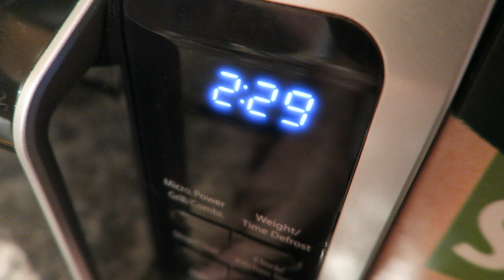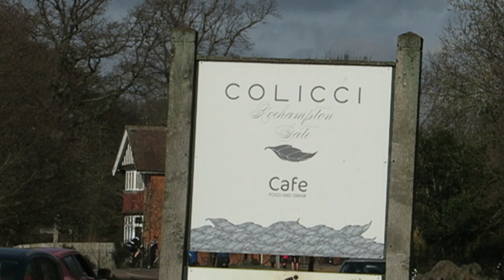Team Jackets! ;-) VLOG 258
Team Jackets! - VLOG NO.258

I met up with Ian, Stevie and Tony from the FCC and we had such a great ride into Richmond Park yesterday, i absolutely loved it!

There is nothing better than getting together with your friends, riding bikes and having a laugh.

Music Featured on this vlog is 'Walk Alone' by PVRIS